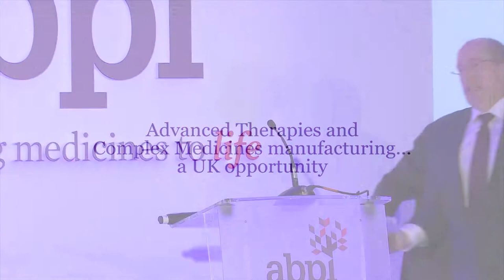Ian McCubbin - Advanced Therapies and Complex Medicines Manufacturing... a UK opportunity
Ian McCubbin, outgoing chair of the Medicines Manufacturing Industrial Partnership (MMIP), and of GSK, speaks to the ABPI Annual Conference 'Seizing the opportunity for the Life Sciences in the UK' on medicines manufacturing.